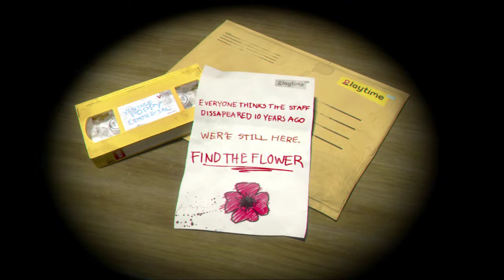Poppy Playtime Chapter 1 Gameplay Part 1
Hey, guys my first gameplay video here on youtube, I hope you like it!